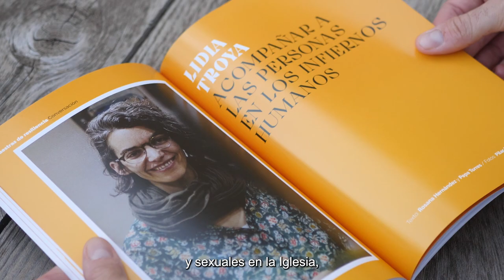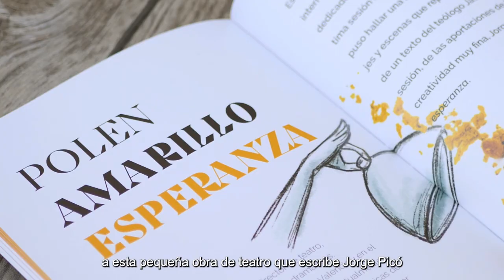Presentem "Groc esperança", el segon Anuari de Cristianisme i Justícia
L'Anuari de Cristianisme i Justícia recull i amplifica part del contingut més destacat que el centre ha elaborat durant el curs. Pau Cuadern, coordinador i editor d'aquesta publicació, presenta a grans trets els temes que apareixen en aquesta segona edició, "Groc esperança": les teologies feministes, els abusos de poder i sexuals a l'Església i el vincle entre espiritualitat i persones joves. L'Anuari es troba en català i castellà i es pot comprar
El Anuario de Cristianisme i Justícia recoge y amplifica parte del contenido más destacado que el centro ha elaborado a lo largo del curso. Pau Cuadern, coordinador y editor de esta publicación, presenta a grandes rasgos los temas que aparecen en esta segunda edición, "Amarillo esperanza": las teologías feministas, los abusos de poder y sexuales en la Iglesia y el vínculo entre espiritualidad y personas jóvenes. El Anuario se encuentra en catalán y español y se puede comprar